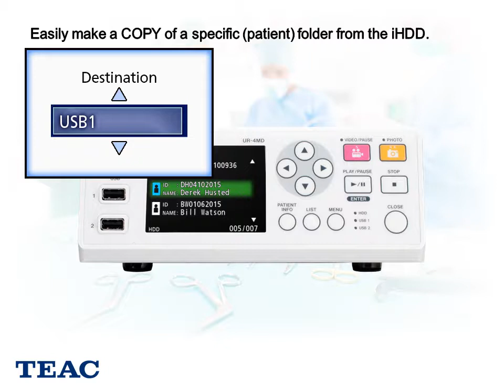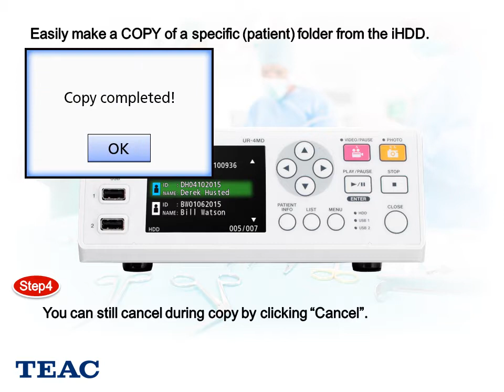UR 4MD Copying from iHDD